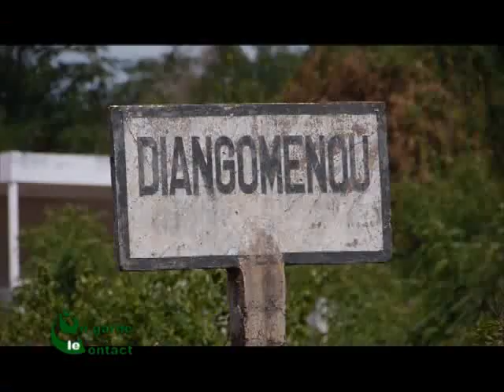On Garde le Contact du 13 Novembre 2013 avec Mohamed K partie 1